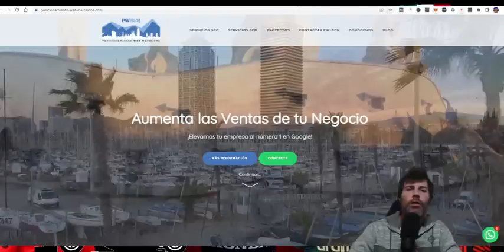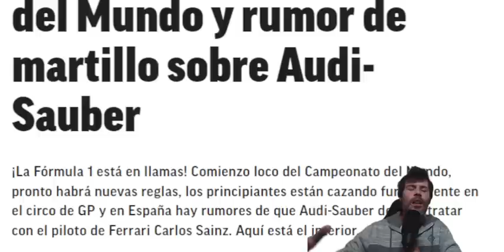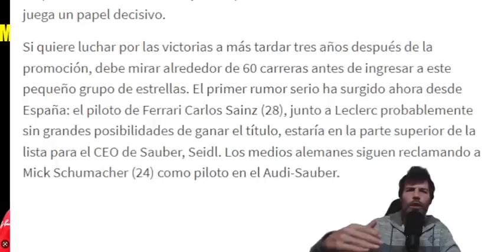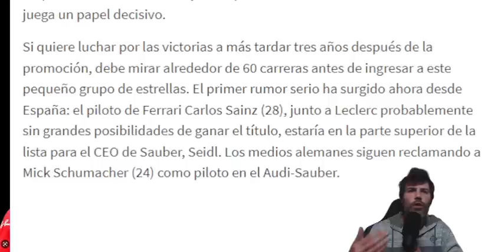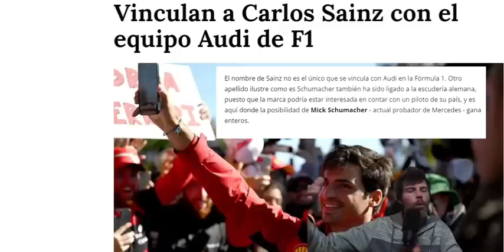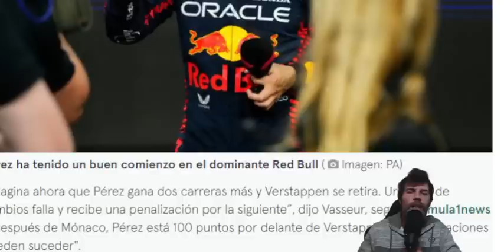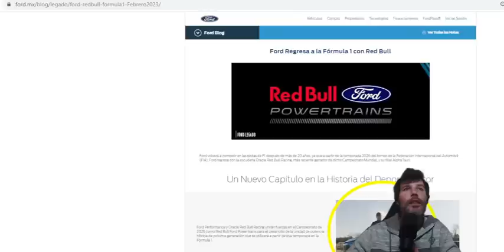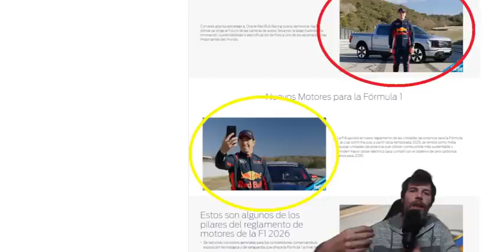FICHAJE CHECO AUDI DESCARTADO Y TOMA MUCHA FUERZA LA OPCIÓN FERRARI 2026 | ÚLTIMA HORA F1 FICHAJES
✔️Oxinity MÉXICO - LATAM - USA: Clase gratis y 10% descuento entrando con este enlace
✔️Oxinity ESPAÑA - Clase gratis y 10% descuento entrando con este enlace

Volvemos a tener noticias de última hora en el mercado de fichajes que vinculan a Carlos Sainz con el equipo Audi de cara a 2023, hemos realizado un trabajo de investigación grande y las opciones de Sergio Pérez pasan por renovar en RedBull, ya con condiciones de primer piloto o mínimo igualdad de condiciones reales, o ir al equipo Ferrari, un fichaje que retumbaría en todo el mundo.